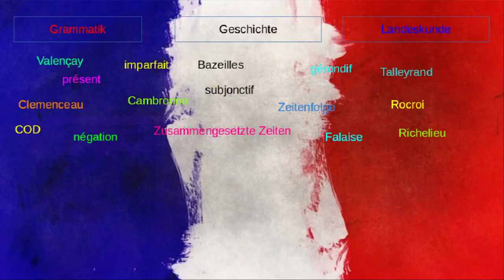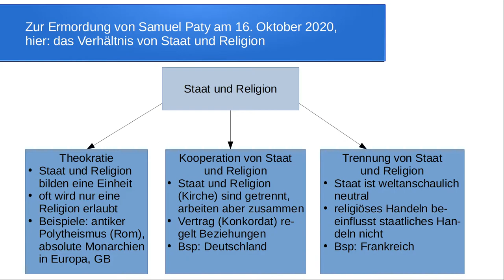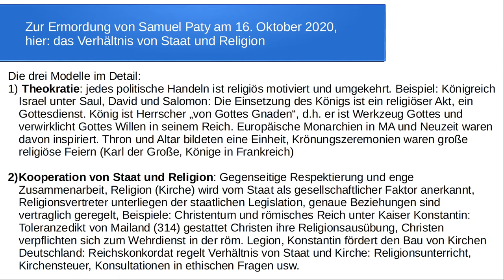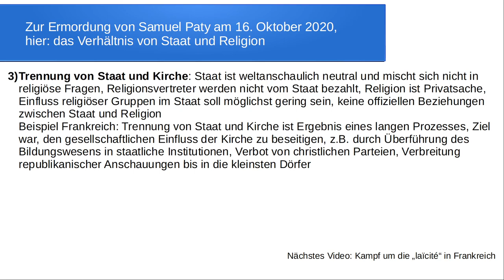Zur Ermordung von Samuel Paty: Modelle der Koexistenz von Staat und Religion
Dieses Video beschreibt drei Modelle, wie Religion und Staat zusammen existieren können. Dabei muss für ein vertieftes Verständnis auf geschichtliche Entwicklungen eingegangen werden.